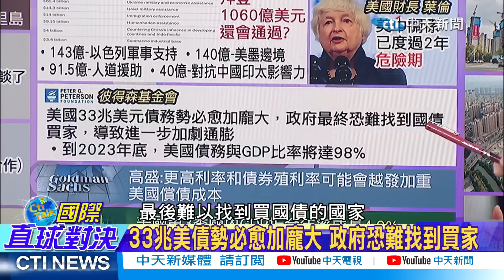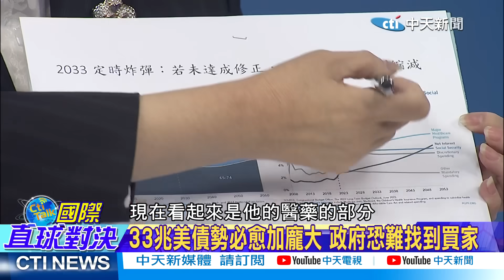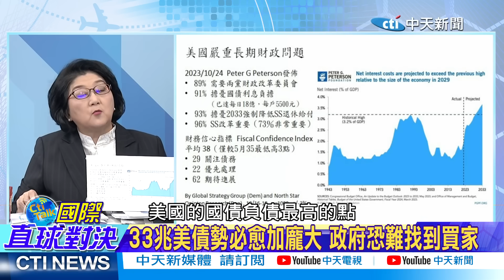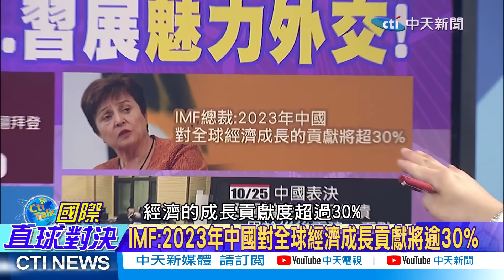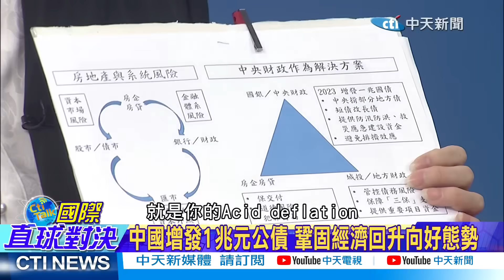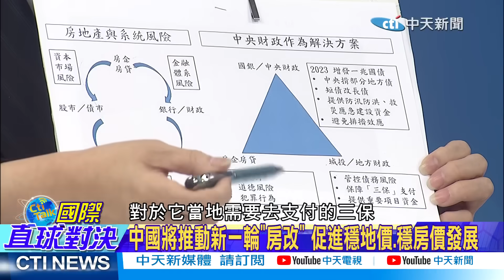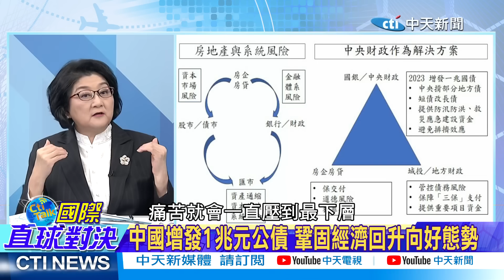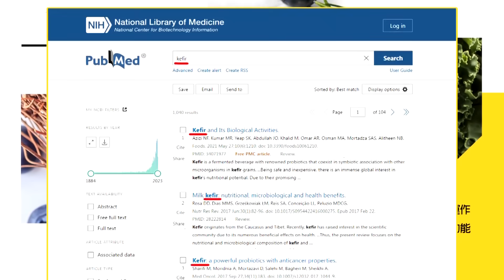北京魅力外交!亮:美不聽話.中美坎坷路｜陸增發1兆人民幣國債!倩:國營救爆雷【國際直球對決 上集】完整版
主持人

「習拜會」前!王毅再畫「台獨紅線」
習近平「訪美」倒數! 美媒:北京發起「魅力攻勢」
會晤拜登!王毅:「面向舊金山」.推動中美「止跌企穩」
中美政治基礎!王毅:「一個中國原則」.中美「三個聯合公報」
與美戰略界人士座談!王毅「通往舊金山」不能靠「自動駕駛」
川普盟友!美新議長:援「以」援「烏」.帳應「分開算」
IMF總裁:2023年中國對全球經濟成長的貢獻「超30%」
重磅!中國增發「1兆元」公債 鞏固「經濟回升」向好態勢
中國央行:9月全球貿易融資中「人民幣」佔比「5.8%」.升至第二